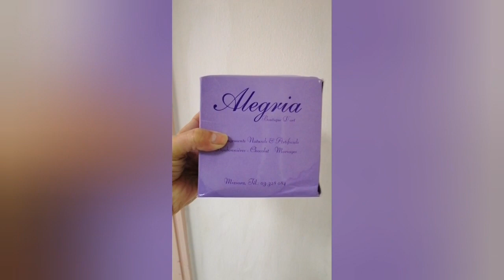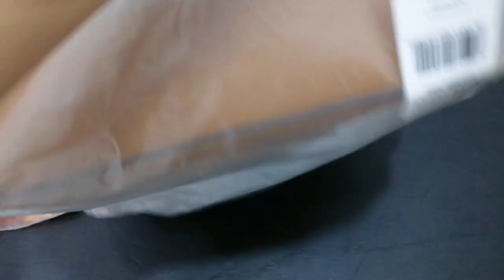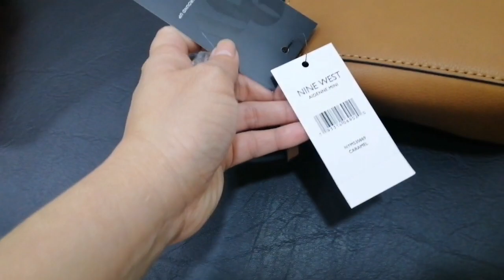what Christmas gift I got |asmr